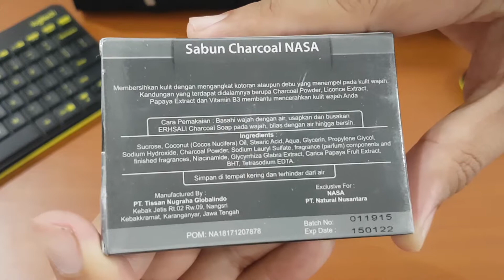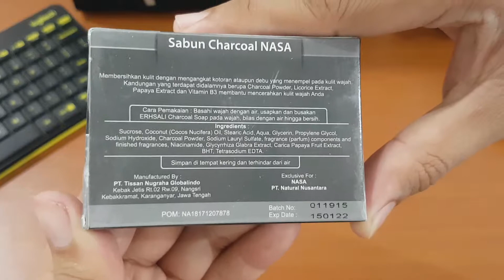ERHSALI CHARCOAL - Sabun Wajah Termurah Untuk Kulit Berminyak Dan Berjerawat Hingga Wajah Mulus Lagi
PEMESANAN Produk NASA ini, SILAHKAN Hubungi :
√ Agus Setiawan NASA
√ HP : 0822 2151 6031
(HARGA GROSIR SETIAP HARI + BONUS 1  PRODUK NASA)

Erhsali Charcoal Soap merupakan produk perawatan tubuh terbaru PT Natural Nusantara (NASA) yang telah dirilis dan harganya telah ditetapkan. Sabun Erhsali NASA jenis ini memiliki khasiat untuk menjaga kulit dari debu dan kotoran yang menempel dan masuk ke dalam kulit melalui pori-pori. serta mampu membersihkan kotoran dan minyak di pori-pori kulit sehingga kulit menjdai lebih bersih dan terbebas dari bakteri yang dapat menimbulkan penyakit kulit.

Sabun Erhsali ini sangat cocok dipakai untuk mereka yang sehari-harinya beraktivitas di luar rumah dan terpapar polutan saat menempuh perjalanan pulang kerja. Dengan menggunakan Erhsali Charcoal Soap ini secara rutin, kulit badan dan wajah akan bebas dari kotoran yang menyumbat pori-pori dan menimbulkan berbagai masalah kulit.

Kandungan utama yang terdapat dalam sabun Erhsali Charcoal Soap ini adalah karbon aktif yang berasal dari arang bambu yang sangat bagus untuk merawat kulit badan maupun wajah.

Sabun Erhsali NASA (Erhsali Charcoal Soap) telah mendapatkan ijin edar resmi dari Badan POM dengan Nomor POM: NA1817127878 sehingga Anda tidak perlu khawatir lagi untuk menggunakannya.

PEMESANAN produk Sabun Mandi ini, Silahkan hubungi :
Agus Setiawan